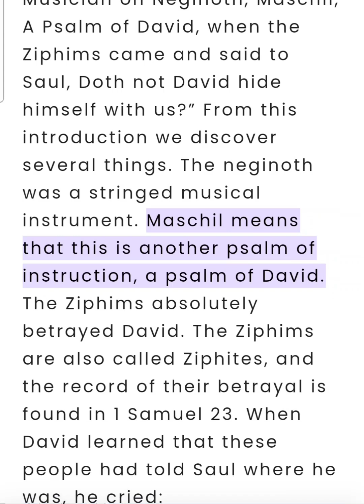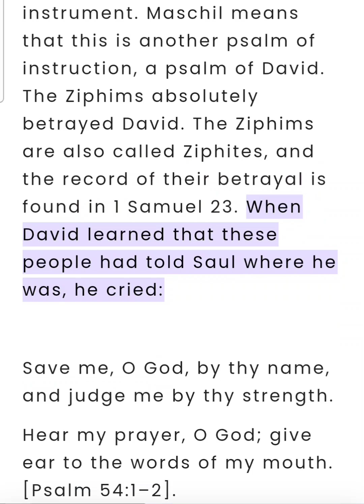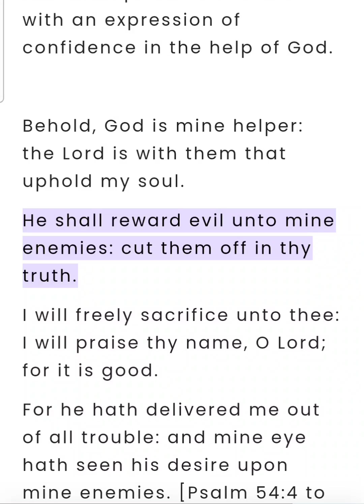Psalm Chapter 54 (Bible Study)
Psalm Chapter 54 (Bible Study) This is an audio-visual presentation of the material with real-time in-sync highlighting ✝️ 📖 Theme: A cry of faith in the time of Antichrist